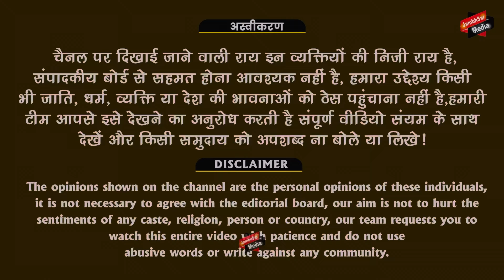मै मोदीजी के गाँव में रेहता हूँ लोगो ने बतायी मोदी के परिवार की सच्चाई